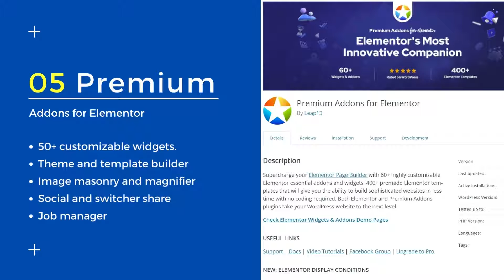5 Best Elementor Addons | Top Addons for Elementor 2022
Description:
In this video, I will show you 5 of the best Elementor addons that I found! I'll cover how to install each of them and what they are capable of. These are all very popular Elementor addons plugin that tons of people use for their page builders.

✅ HT Mega
HT Mega by HasThemes is a one-of-a-kind package of elements and pages created for the website owners. It comes with 360 blocks, 80+ widgets, 15 blog layouts, 3 toggle styles, and 4 working process styles. There are limitless possibilities to embellish your site with features such as sales notification or header/footer layout customization.

✅ Wooolentor
WooLentor by HasThemes will get you a wide variety of widgets, blocks, and templates. 42 product styles are included as well as a Sale and discounted counter with top-rated products, unlimited color variations on all elements including three product page layouts. There are also 41 elements to choose from along with 15 custom templates!

✅ Move
Elementor Move is a cutting-edge and sophisticated add-on plugin to Elementor that includes 40 free widgets and 30 premium ones. There are numerous necessary widgets in this comprehensive plugin, like an accordion, complicated tabs, filterable galleries, blockquotes, flip boxes for news posts on your website. You can find interactive content with comparison tables or product carousel as well!

✅ Essential
Power up your website with 65+ creative extensions and elements. This is one of the most popular addons that allow you to design prettier pages, with its exclusive features!

✅ Premium
This Elementor addon is presented by Leap13, which offers a total of 50+ highly customizable addons and widgets.

🔥 WooCommerce Page Builder Elementor Addon - WooLentor 🔥
WooLentor comes With 76 Elementor widgets, page templates, & more, you can quickly create professional-looking WooCommerce-based online stores using this page builder plugin.

🔥 Absolute Addons for Elementor Page Builder - HT Mega 🔥
HT Mega is an incredible add-on for Elementor that includes 80+ elements and 360 blocks with unlimited variations. With this plugin, you can bring endless possibilities to your site in order to embellish it!

You can enjoy Elementor for free or you can upgrade to Pro. Elementor is the fastest page builder plugin, despite the high-end features, so you can use it easily and quickly.